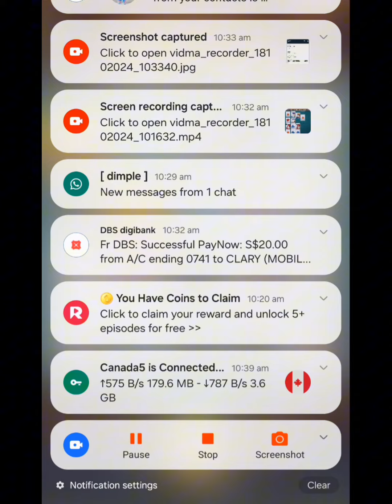LETS GO SCATTER#SUPERACE